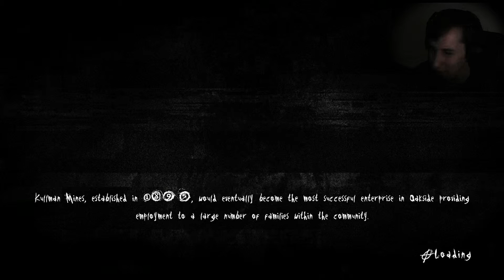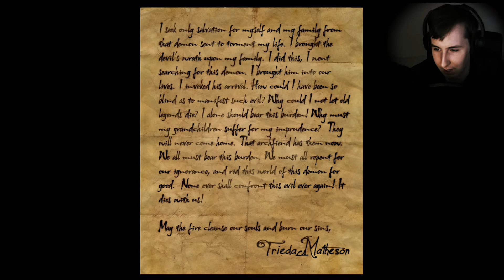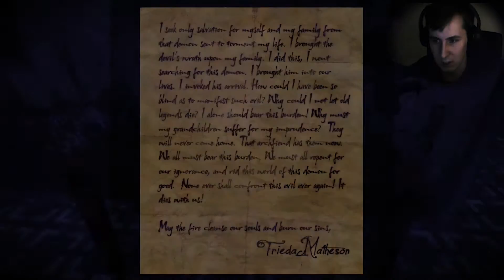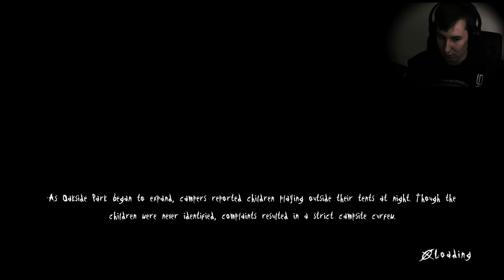Countdown to Halloween 7 days - Slender The Arrival Part 2 SO DAMN SCARY!!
I am doing a countdown to halloween sort of like the christmas carol 12 days of christmas, except with halloween. playing scary games where i shit my pants, I honestly hate scary games so this is a big deal! D: